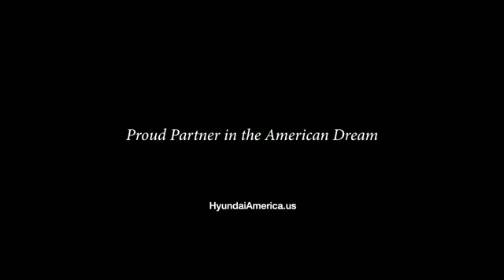Meet Hyundai Manufacturing Employees in Montgomery Alabama